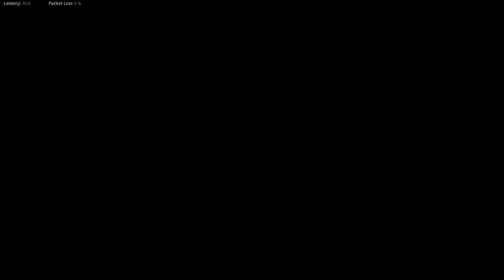Gold NZ-41 V2 ROCKET! 🚀 on USS TEXAS! Vanguard Season 4 PS5 Gameplay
Had two dummy accounts search together for a game, then backed out with one of them once in a pre-game lobby and session joined with my main account. I play the PS5 version of Call of Duty Vanguard with a Battle Beaver PS5 Controller. Streamer Mode was enabled during this gameplay.

The V2 Rocket acts like the NUKE in Modern Warfare and ends the game!

CoD Vanguard features a similar matchmaking system as MW2019/Black Ops Cold War.

This Gameplay shows how Call of Duty can, should and used to be: fun and casual. This should bring attention on Skill Based Matchmaking (SBMM) to the playerbase and show how fun CoD can be!

0:00 - Intro
0:13 - V2 Rocket streak
2:28 - V2 Rocket called in

Call of Duty Vanguard is a fps video game developed by Sledgehammer Games for Playstation, Xbox and PC. Call of Duty Vanguard is the 18th game in the Call of Duty franchise. CoD Vanguard released on 5th November 2021.